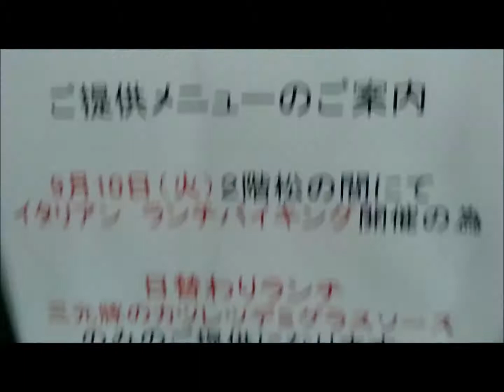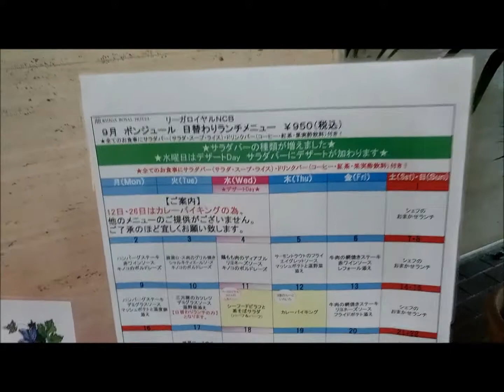【大阪北区中之島ランチ】ホテルリーガロイヤルNCBサラダバーと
大阪の北区中之島ホテルNCBのランチ
リーガロイヤル
コーヒーハウス
ボンジュール 日替わりランチメニュー 950円税込
サラダバー(サラダ、スープ、ライス)、ドリンクバー(コーヒー、紅茶、果実酢飲料)付き

日替わりランチメニュー
2019年9月10日
三元豚のカツレツ
デミグラスソース
温野菜添え

【大阪ホテル】福島朝食バイキング宿泊なしでもホテル阪神大阪美味しい